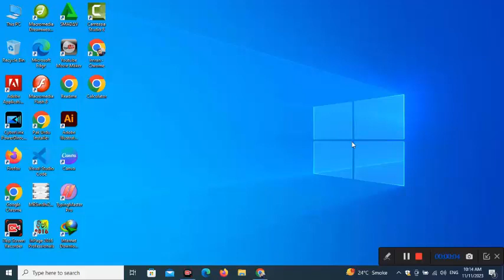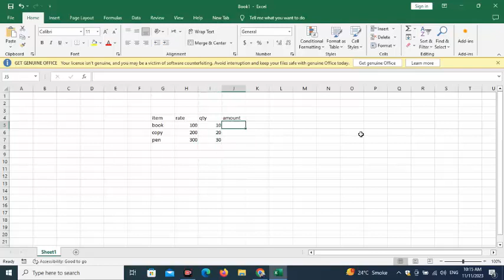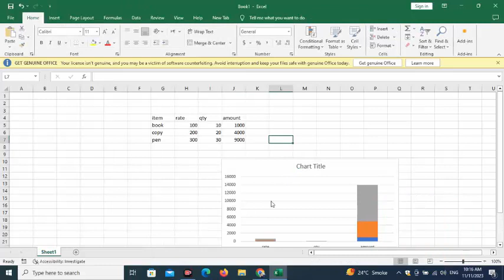Choose a Chart Type chart in excel excel sheet chart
Certainly! Creating a chart in Excel is a common and useful way to visually represent your data. Here's a basic step-by-step guide:

1. **Enter Your Data:**
   Start by entering your data into an Excel spreadsheet. Organize it in a way that makes sense for the type of chart you want to create.

2. **Select Your Data:**
   Click and drag to select the data you want to include in the chart.

3. **Insert a Chart:**
   After selecting your data, go to the "Insert" tab in the Excel ribbon.

4. **Choose a Chart Type:**
   In the "Charts" group, you'll see various chart types such as "Column," "Line," "Pie," etc. Click on the chart type that best suits your data.

5. **Customize Your Chart:**
   Once the chart is inserted, you can customize it further. Right-click on different elements of the chart (axis labels, data series, etc.) to access formatting options.

6. **Title and Labels:**
   Add a title to your chart and label the axes appropriately. You can usually do this by clicking on the placeholder text and typing your own.

7. **Legend:**
   If your chart has multiple data series, you might want to add a legend to clarify which color corresponds to which data set. You can usually do this through the chart tools.

8. **Save Your Chart:**
   Save your Excel file to keep the chart, and if needed, you can also copy and paste the chart into other documents.

Remember, the specific steps might vary slightly depending on the version of Excel you're using, but the general process is quite similar across versions.

Welcome to Tech Guru Chronicles, your go-to destination for all things computer tech! Join us on an extraordinary journey through the ever-evolving world of technology as we unravel complex concepts, decode the latest trends, and explore the limitless possibilities that the digital frontier has to offer.